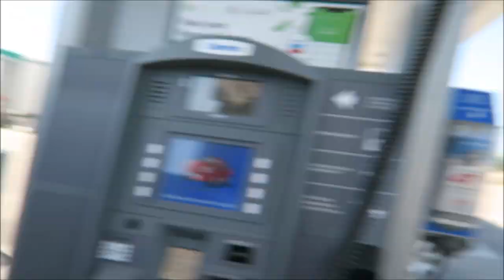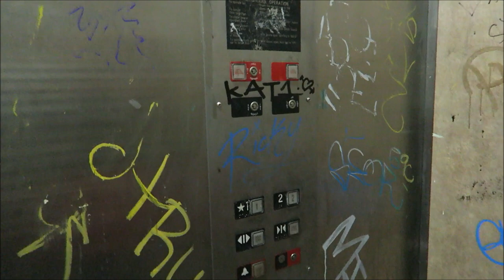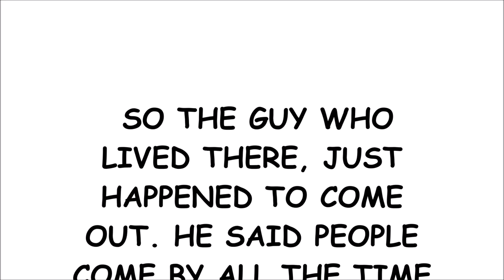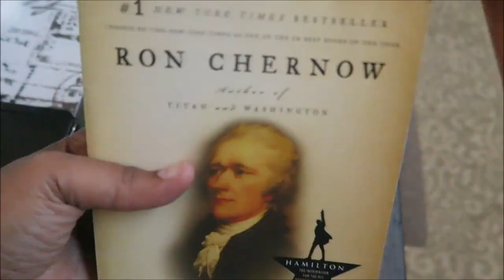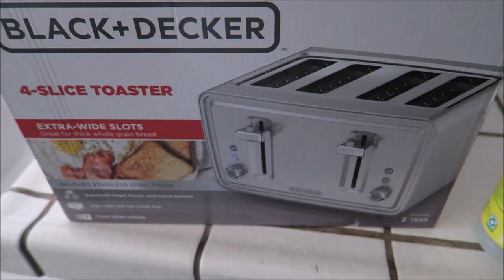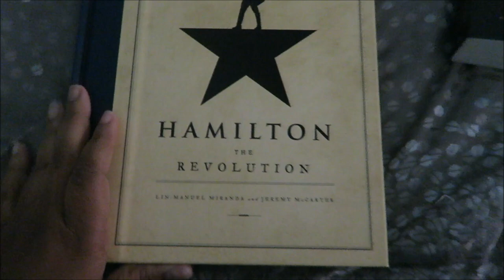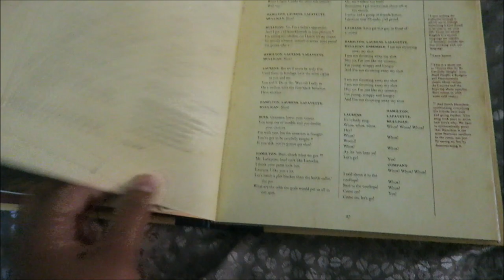VISITING THE LIL PEEP HOUSE